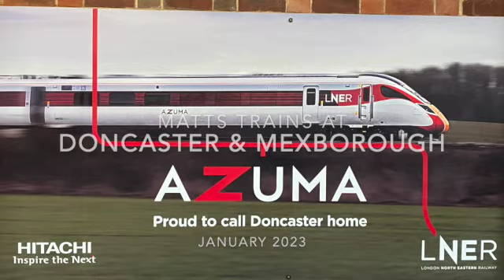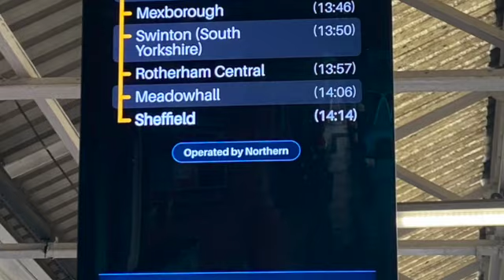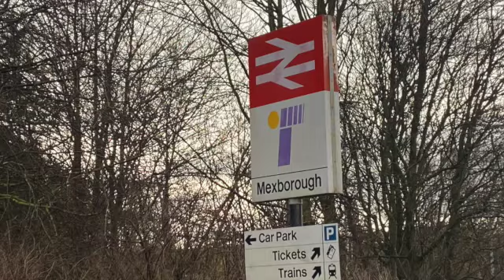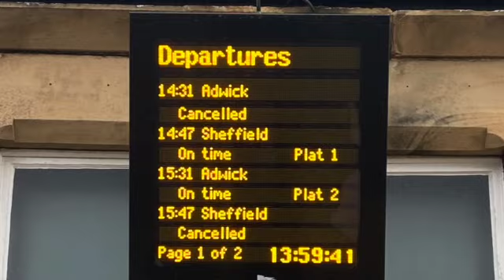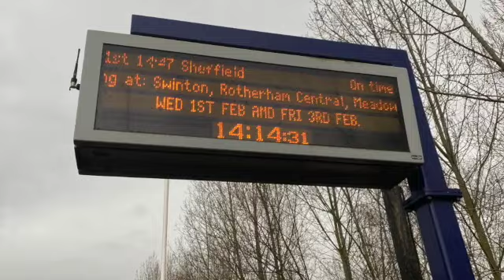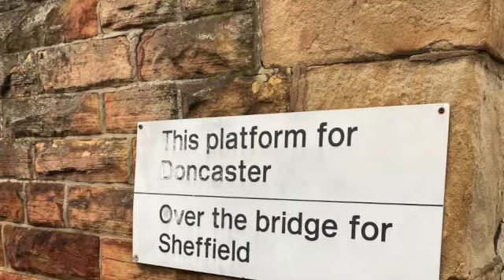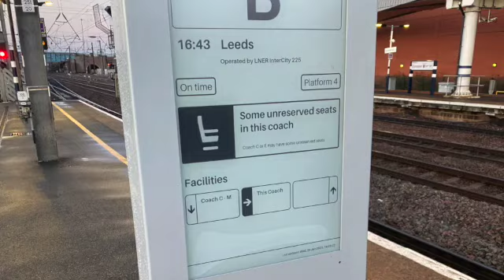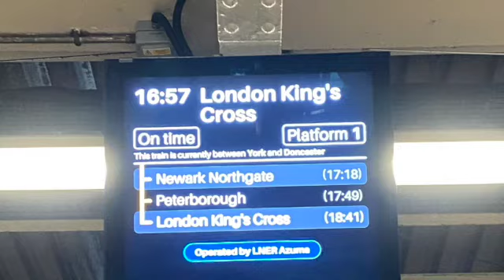Matts Trains at Doncaster and Mexborough featuring LNER Class 91s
All the usual variety that a few hours at Doncaster brings including plenty of LNER Class 91s in service. Very mixed day weather wise too one minute dry and clear then wet and dark.

For the first time I decided to break up the afternoon with a little trip to Mexborough. Only 10 minutes up the line between Doncaster and Sheffield and my first experience on a class 150 and a Northern service which even had USBs ! I chose Mexborough because you go past Doncaster Roberts Road and once there you get to see some more freight that doesn't go through Doncaster and was an enjoyable 1h30 would have been shorter but the train was cancelled. Next time I'll visit another station just outside Doncaster for further variety.

This was filmed in January 2023.